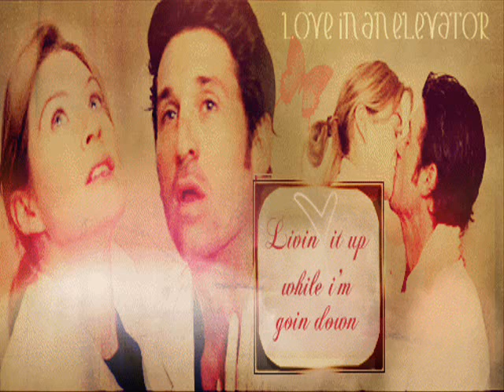grey's anatomy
le immagini + belle dellaserie tv
commentate!!